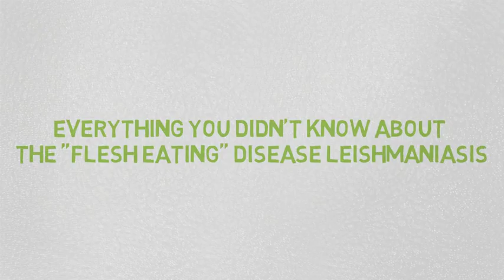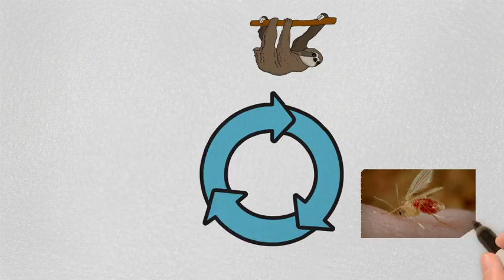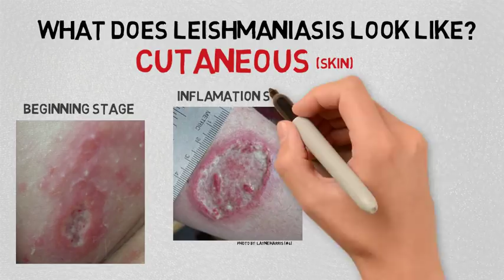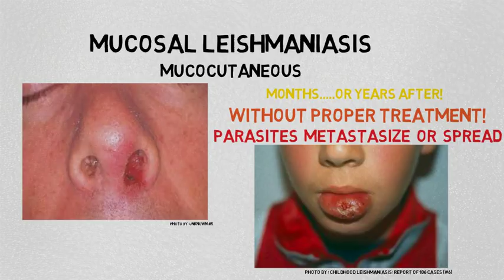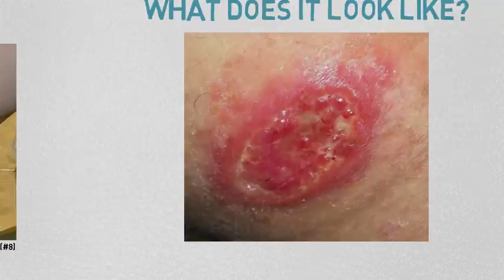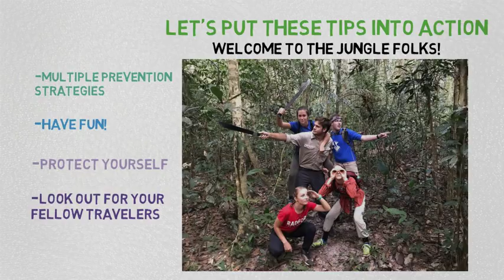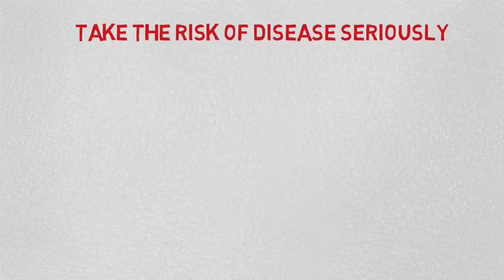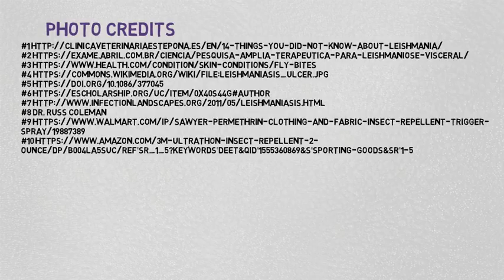Everything you didn't know about the "flesh eating" disease leishmaniasis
While on the RARE trip in 2017 I became infected with a parasite called Leishmania braziliensis which I was diagnosed with one month after my return from the rain forest. Treatment for this disease was very difficult and toxic because mild forms of medication did not work, and little is known about how certain species of the disease will react to the different drug options. After a yearlong process of taking three different medications and constantly having a lesion on my skin I was finally parasite and lesion free. I never expected that this would happen to me and this